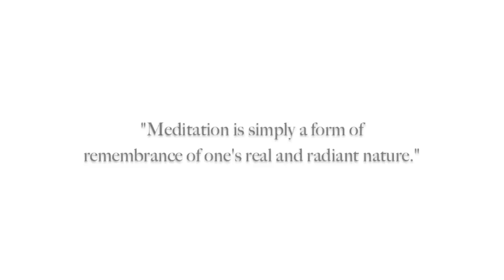Pratap Singh and the Way of the Wrestler (The Enchanted Land Film Series | Film 6)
This film focuses on the life and work of Pratap Singh, otherwise more popularly known as the "Saint of Tarn Taran."  It is the sixth installment of eight movies based on David Christopher Lane's book, THE ENCHANTED LAND: A JOURNEY WITH THE SAINTS OF INDIA